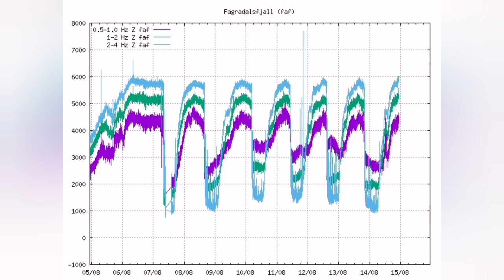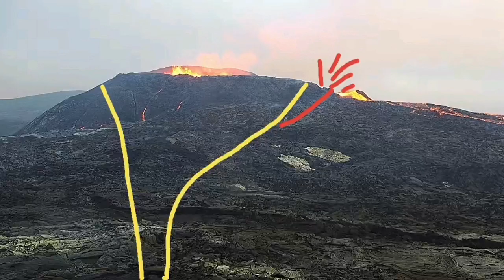Big Fireworks And Smaller Bursts From Narlet! / Iceland Fagradalsfjall Geldingadalir Volcano